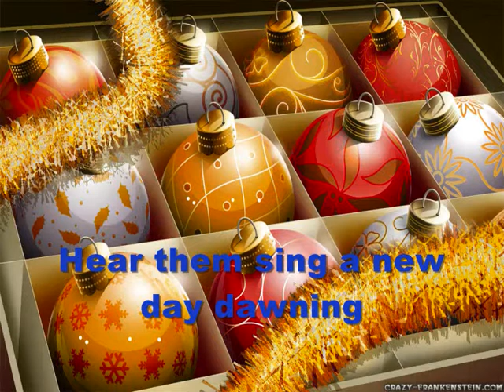Christmas Bells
Angelic Choirboy Meets Heavy Metal. That's probably the best way to describe this new Christmas song. The amazing thing is that vocal comes from Victor, a boy NOT famous for being angelic. But he's a totally cool kid and wonderfully talented. For the techies: Most of the guitar work is actually done on synth!